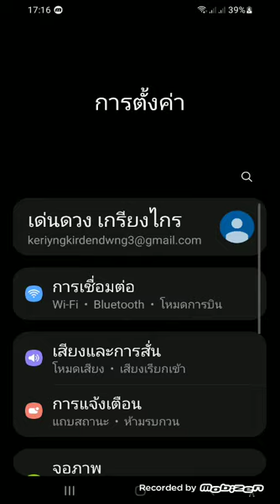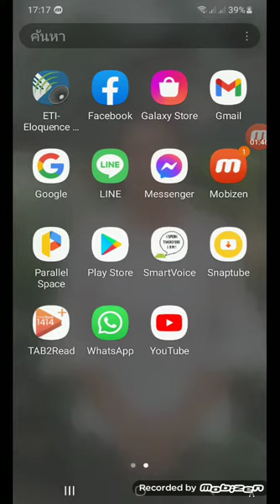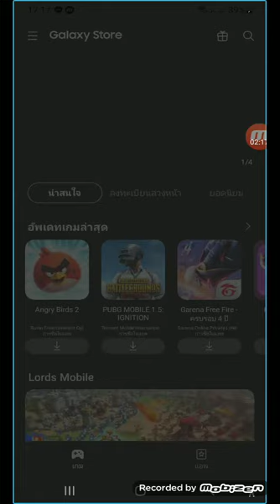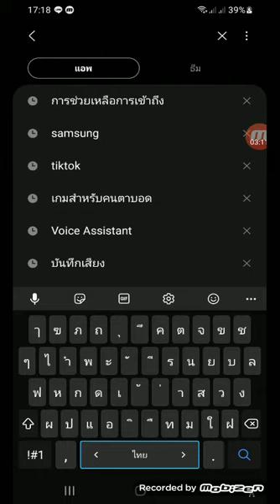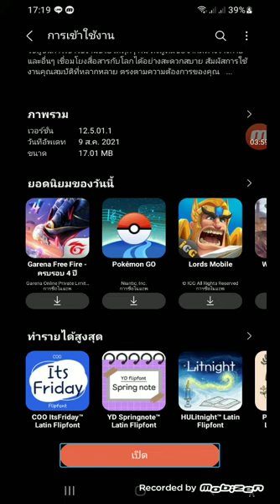เพิ่มไอคอน การช่วยเหลือการเข้าถึง ลงในหน้าจอหลัก โดย กล้าไท้ ไลฟ์สไตล์